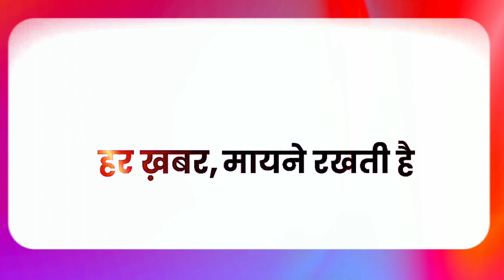50°c Temperature in delhi | heatwave in north india | heat wave in new delhi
50°c Temperature in delhi |
latest news in english
heatwave in north india
heat wave in new delhi
High temperature in india
coral reef extinction
india heatwaves
mp weather
global issues
weather forecast for today
severe heatwave in delhi
today news
Delhi mein kitna garmi hai
heat dome
ocean
delhi temperature
india heat wave
Hot climate in delhi
gdnpfpbusiness
deep freeze
sweating bullets
amoc
green energy
Global warming
india heatwave alert
high temperatures